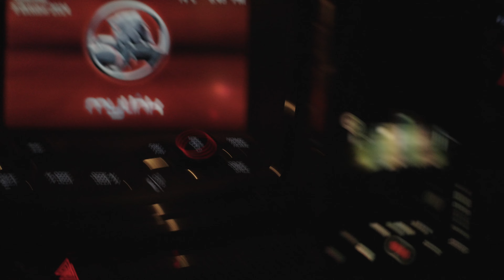Kostas Farm Part 2 | Long weekend | Memories made!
Hey Guys! First time at my friends farm! drove 5 hours to get there straight after powercruise!

Camera used:
Sony ZV-E1